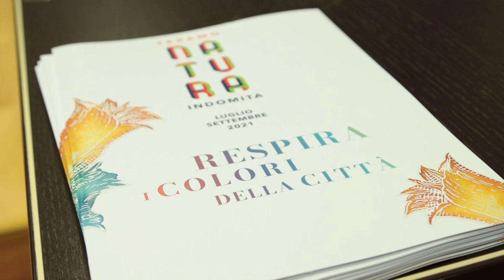Teramo. Un'estate in città... da sogno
Concerti dal vivo, installazioni luminose, musei e siti archeologici sempre aperti: oltre 200 eventi tra luglio e settembre. E' "Teramo Natura Indomita" il cartellone di eventi culturali e artistici pensato dall'amministrazione comunale di Teramo che invita tutti in città per trascorrere un'estate... da sogno.